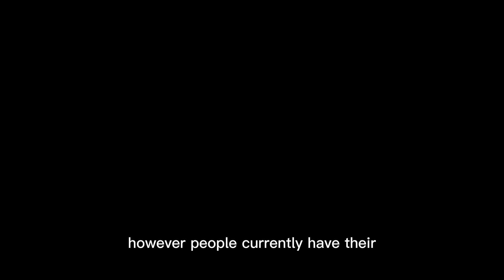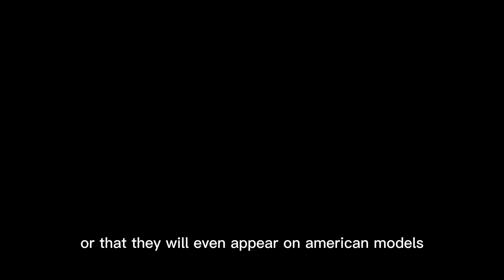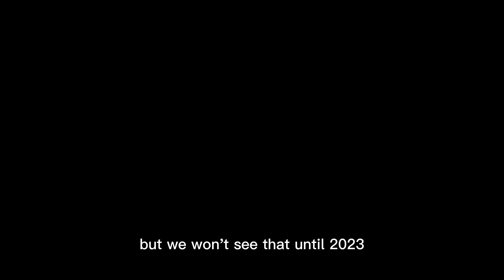2023 FORD EXPLORER MODEL PREVIEW & RELEASE DATE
2023 FORD EXPLORER MODEL PREVIEW & RELEASE DATE - MODEL PREVIEW - The 2022 model of the Ford Explorer hasn’t even been released yet, but what are rumored to be leaked photos of the 2023 Explorer have found their way online and have people talking.

The newest generation of the Explorer has only just found its way back into the hearts of the public after the 2020 model brought back a fan favorite, the rear-wheel-drive platform. The 2022 model is expected to keep the more rugged, traditional SUV look while still retaining some sleekness with its body lines and comfortable interior. With these leaked photos, however, people currently have their focus on the 2023 model year.

The only new feature the spy photos seem to reveal is a refresh in outward design. The SUV appears to have slightly reshaped head and taillights, restyled vents that are on each side of the front bumper, a new wheel design, and, most eye-catching, a redesigned grille pattern. There is no confirmation that these changes will stay or that they will even appear on American models. As the photos supposedly came from China’s Ministry of Industry and Information Technology, the photos show the Chinese market model and the two countries’ versions of the Explorer look a bit different, despite sharing a platform.